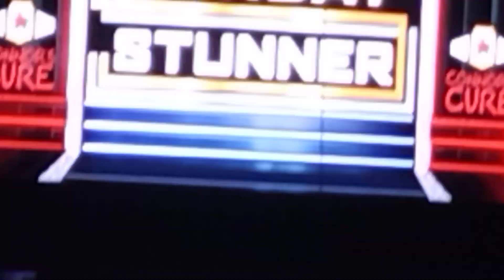Solo Sikoa And AJ Styles Live Entrances At WWE Sunday Stunner In Charlottesville Virginia